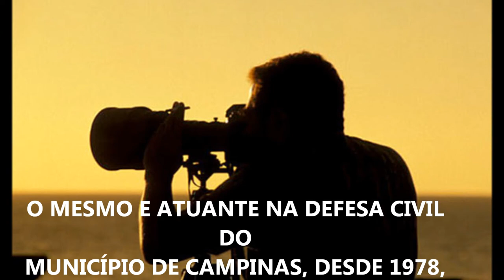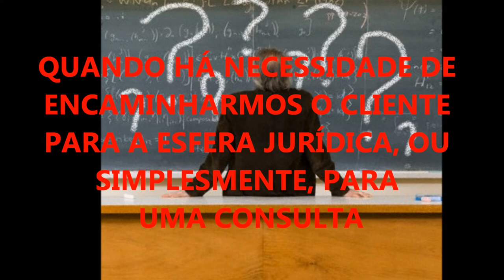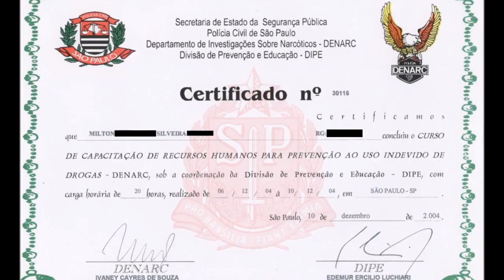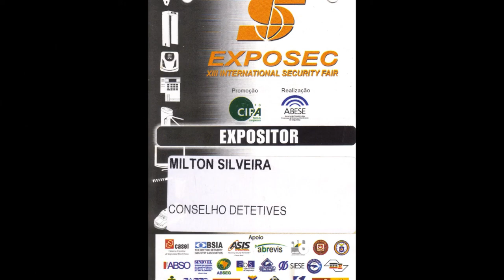DETETIVE PARTICULAR MILTON SILVEIRA - FILOSOFIA DA AGÊNCIA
CREDIBILIDADE

Quanto o assunto envolve a intimidade dos seus assuntos pessoais ou profissionais, é preciso muito cuidado com quem irá contratar para resolver seus problemas.
Tome cuidado com preços abaixo da média, pois muitas vezes pode se deparar com pessoas de má índole e que são capazes até de trabalhar para os dois lados, fazendo chantagem.
Consulte seus telefones e endereços, se possível faça uma visita em seu escritório, não acredite em quem está a pouco tempo no mercado, ou trabalhe em casa e alega que não pode fazer a consulta em sua residência.
Exija um contrato de prestação de serviços com cláusulas claras, procure saber sobre seus equipamentos e resolução de outros casos.